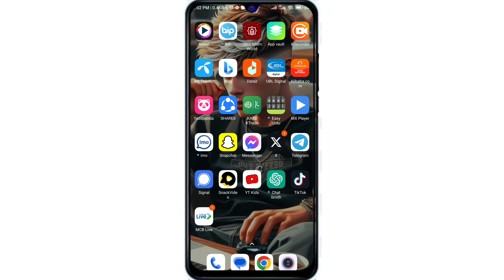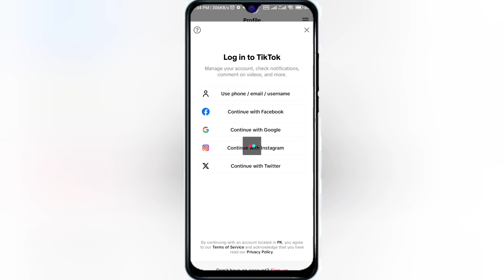Please Try Again or Log in with a Different Method TikTok Problem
Please Try Again or Log in with a Different Method TikTok Problem |Tiktok a New Problem 2024